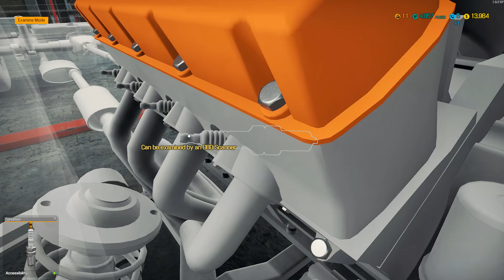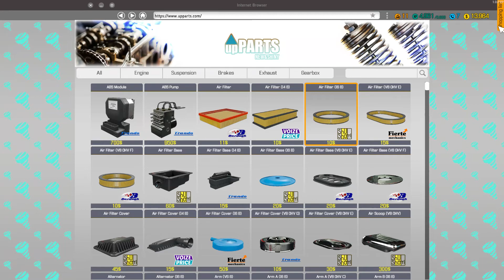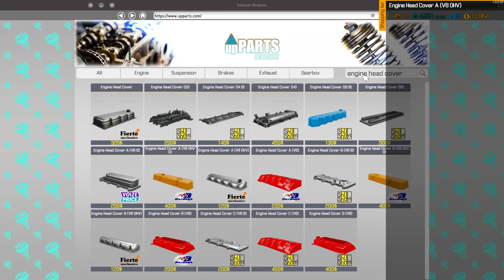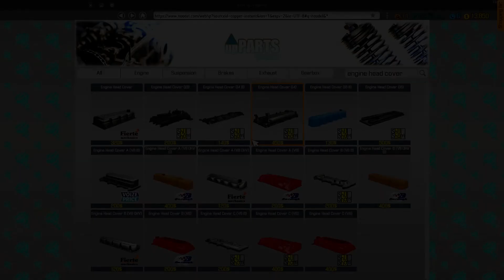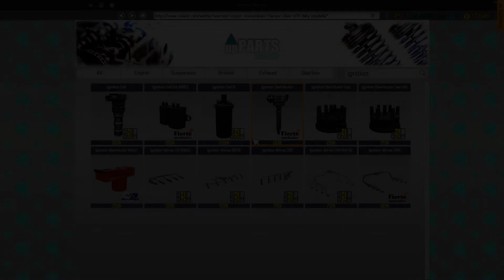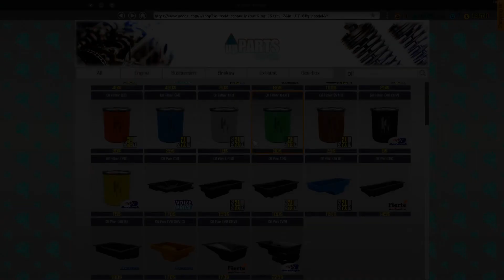Oldsmobile Cutlass / Bolt Hellcat - Restoration 1/8 - Car Mechanic Simulator 2018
This is a "Car Mechanic Simulator 2018" gameplay video in which I start the restoration of a Bolt Hellcat (based on the Oldsmobile Cutlass from 1970) that I got from a barn for $19526. I start with the inspection of the car parts and start fixing the engine, adding a few missing parts.

Cheers!